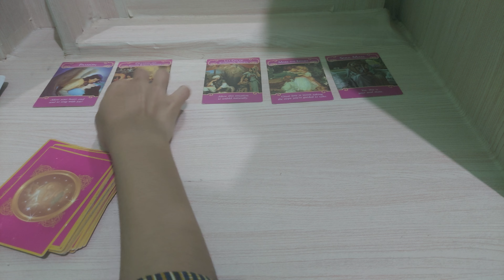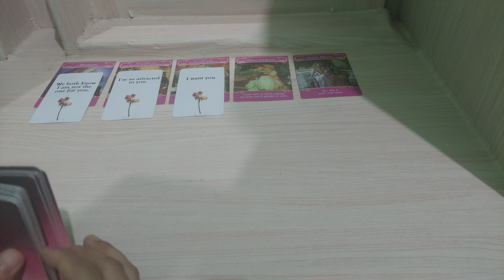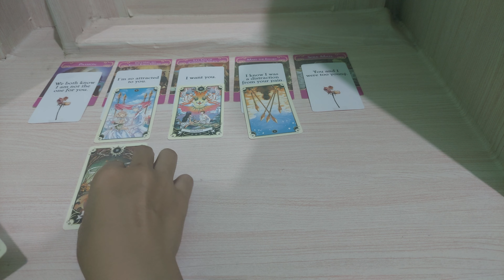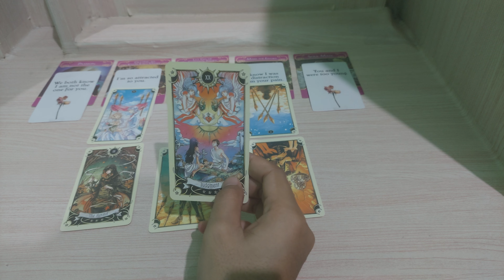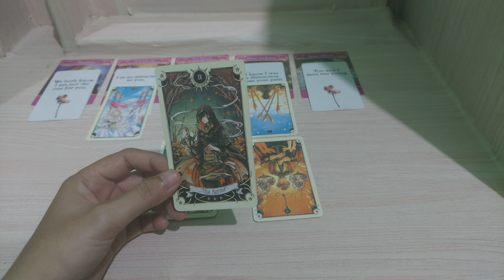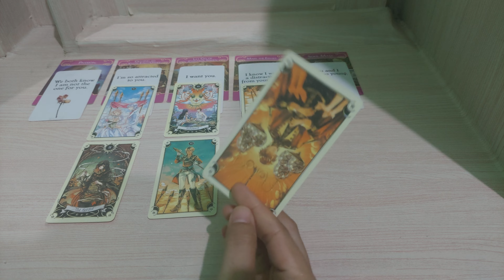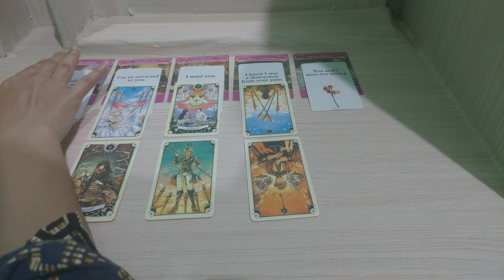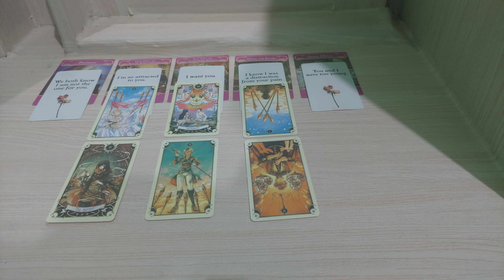31.8.23 cinta sangat, rindu berat ingin kembali menunggu waktu yang tepat